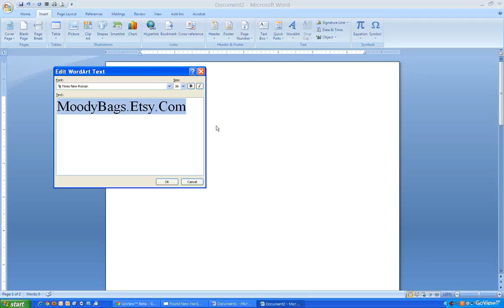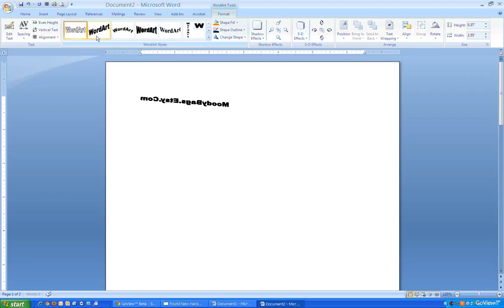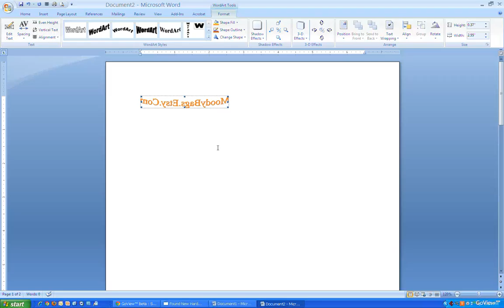Flip or Reverse Text Using Microsoft Word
This Tutorial shows how to reverse, flip or mirror text using Microsoft Word.
This Technique is useful when you want to print onto Transfer Paper to then iron on fabric.